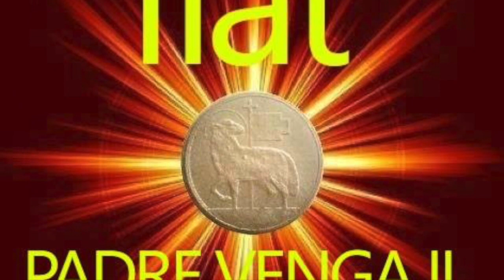Le rivelazioni del Sacro Cuore di Gesù, quarta puntata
La quarta rivelazione del Sacro Cuore di Gesù a santa Margherita Maria Alacoque (Ottava del Corpus Domini 1675). Gesù le chiede di ricambiare il suo immenso amore. "Ecco il Cuore che ha tanto amato il mondo"... Gesù chiede l'istituzione della festa del Sacro Cuore con la Comunione riparatrice e la preghiera pubblica di riparazione. Ora Santa di Giovedì 22 Giugno 2017